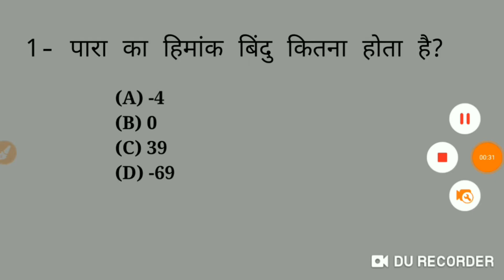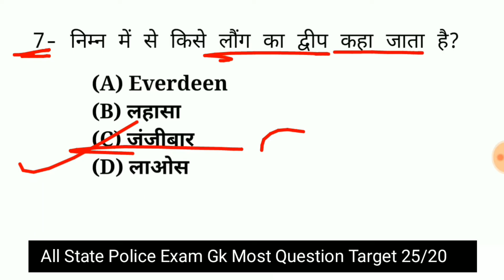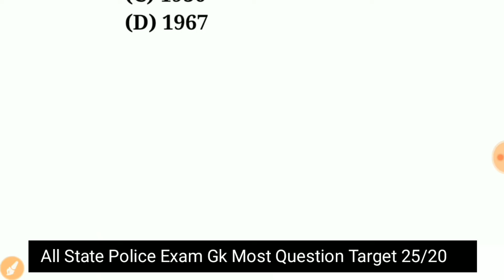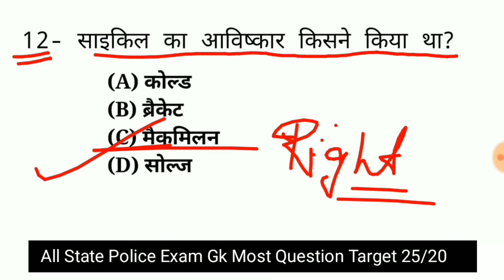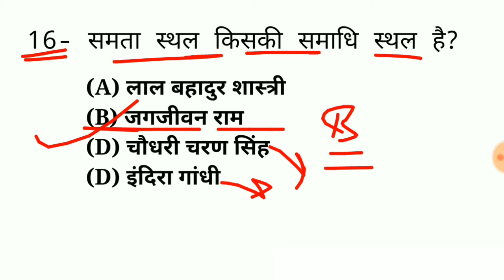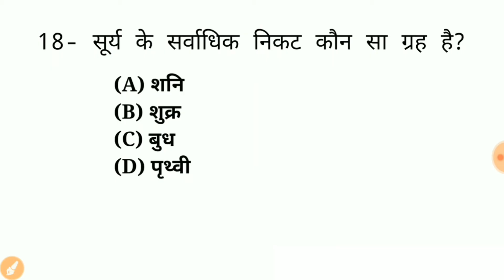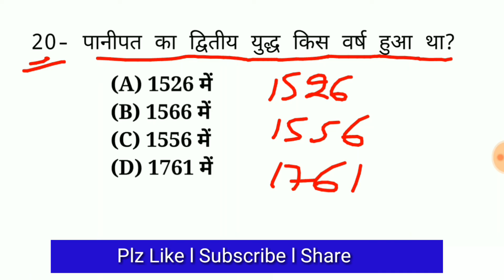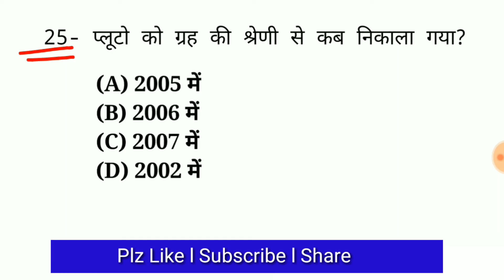Gk for Police exam l gk for UPP l Quize Test-#7 l सामान्य ज्ञान,विज्ञान के प्रश्न l All police exam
Welcome To (10Tak Academy)

🚩वीडियो पसंद आने पर
       🚩कृपया लाइक